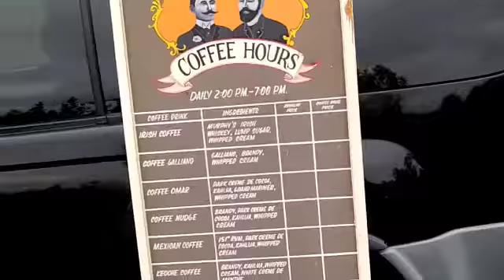Garage Sale and Moose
Don goes to garage sale and sees baby moose on the way.